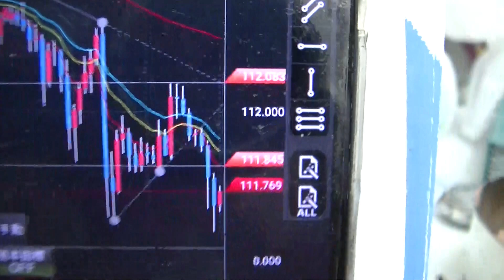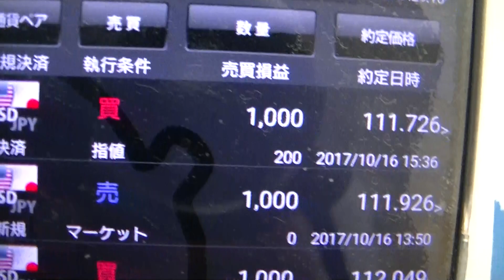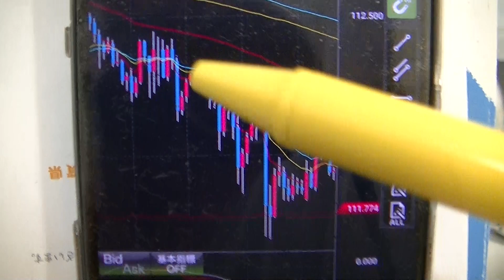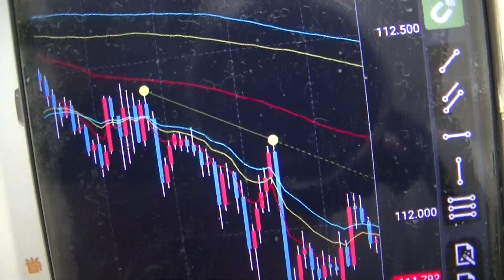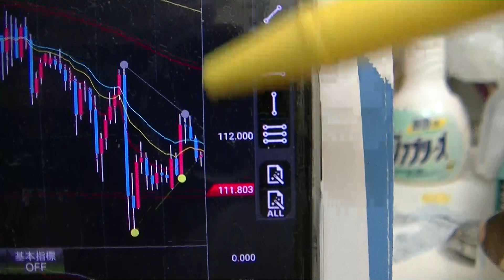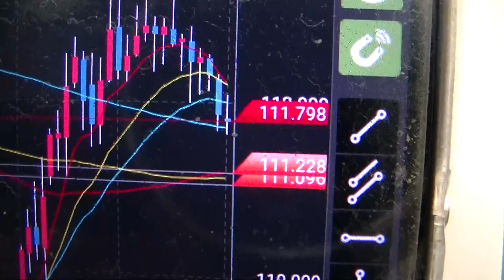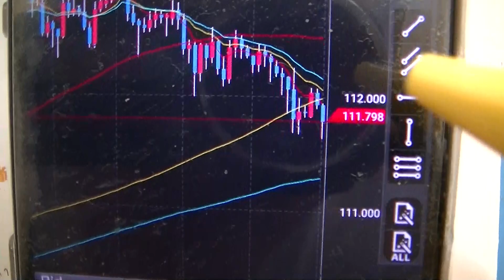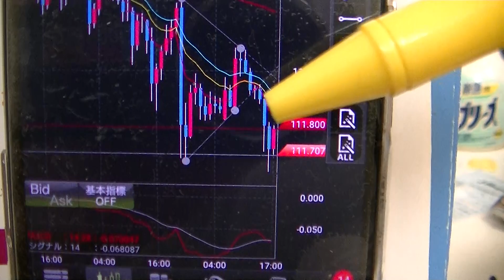ＦＸ戻り売りを狙って２０ピップス！！2017/10/16ＰＭ１３；５０エントリー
ドル円の戻り売りを狙って２０ピップスいただきました！！大きな目では上げトレンドの戻し、小さな流れでは下げトレンド、三角もちあいのトレンドラインを割ったのを確認し、その中の戻り売りを狙いました！！ポジション保持期間は約２時間で２０ピップス！！うまくいきました！！